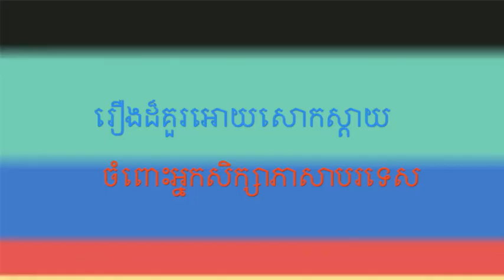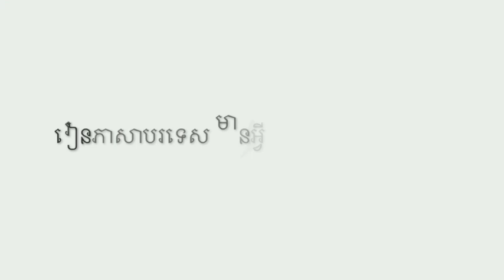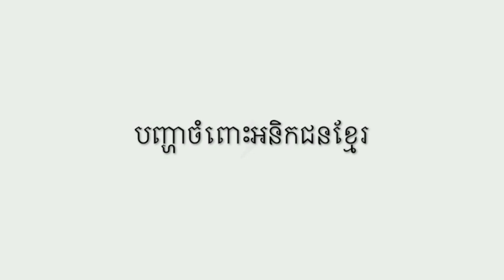រឿងដ៏គួរអោយសោកស្តាយបំផុតពេលរៀនភាសាបរទេសRegret things as being language studying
រៀនភាសាបរទេសលែងជាបញ្ហាទៀតហើយ បើអ្នកមើលវីដេអូនេះ។
Studying Language is not hard, if we have know this
វិធីរៀនភាសា អោយពូកែដែលគ្រប់គ្នាតែងតែមើលរំលង។